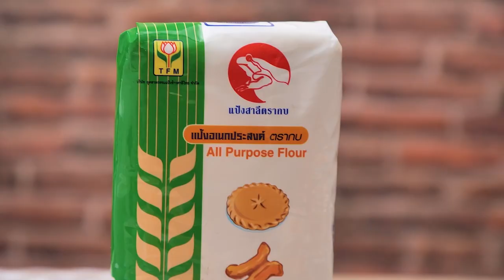รายการ "คาวหวานสำราญใจ" อ.ยิ่งศักดิ์ & ครอบครัว ขอเสิร์ฟความอร่อย EP.25 [1/3]